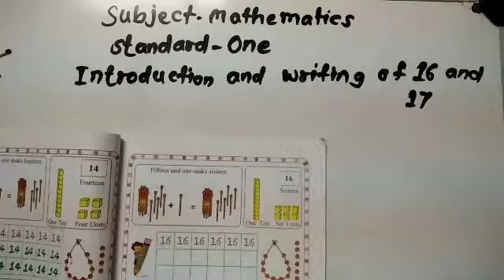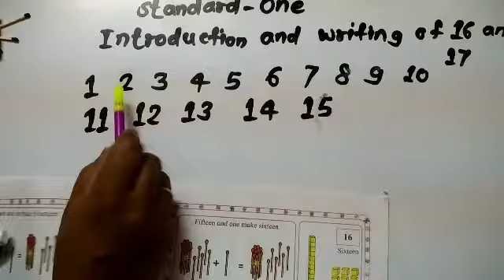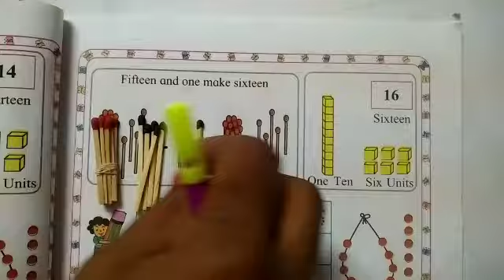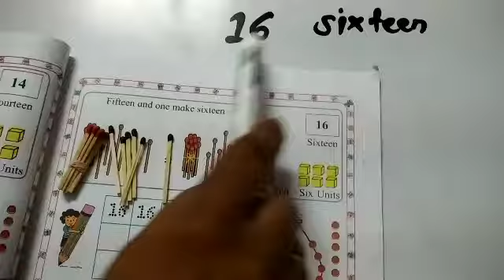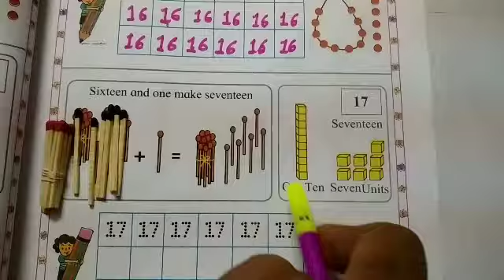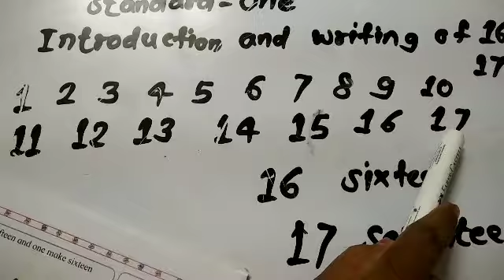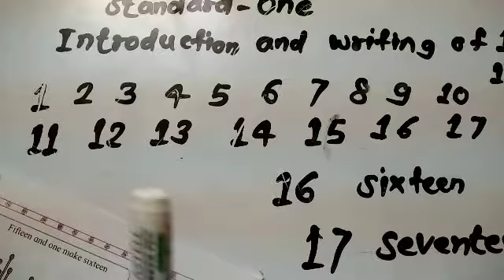Std 1 Mathematics ( semi)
Introduction and writing 16 and 17